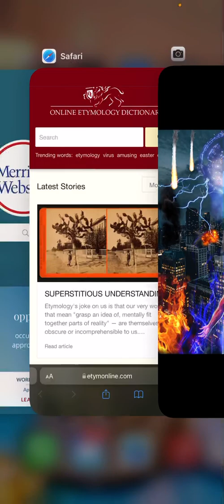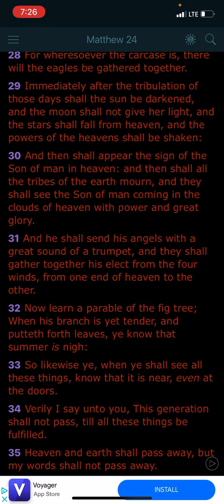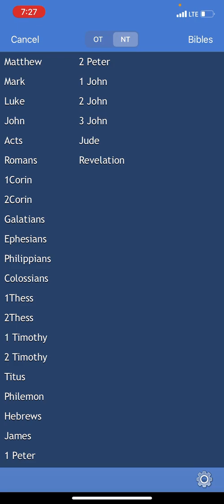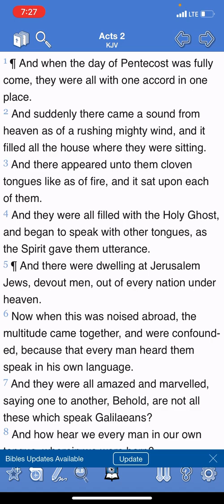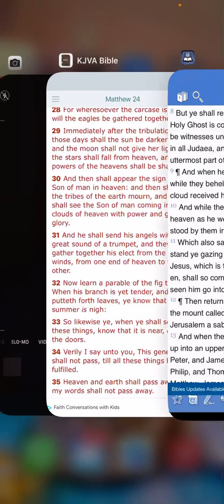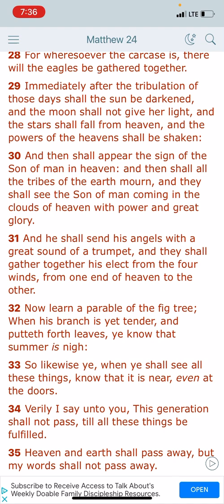The Awakening And The Four Winds